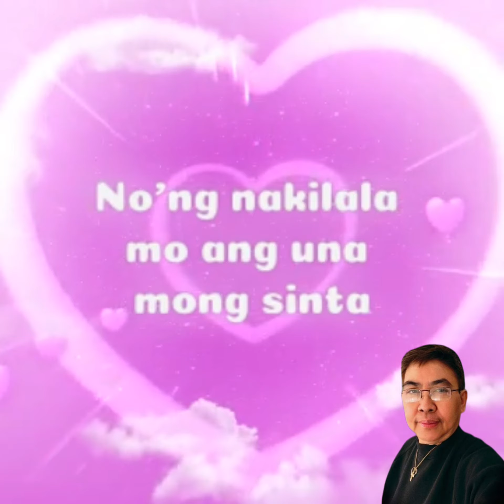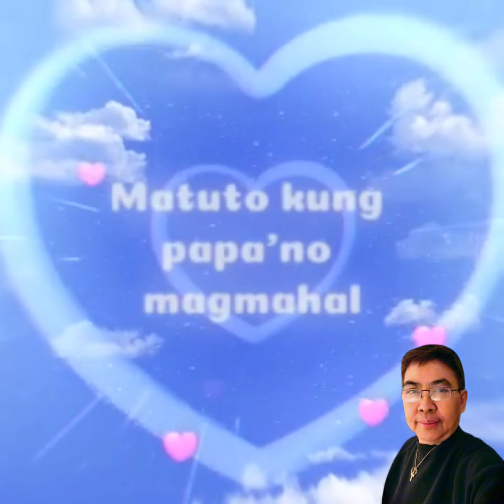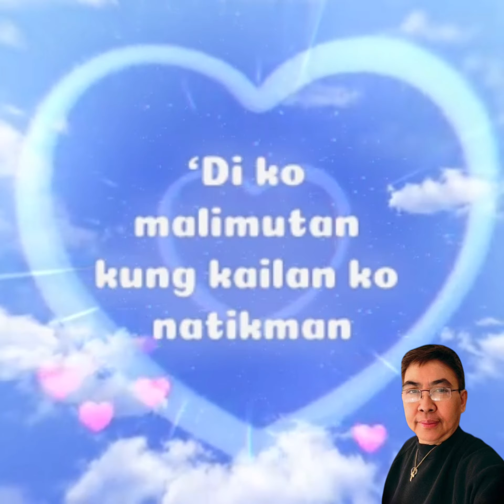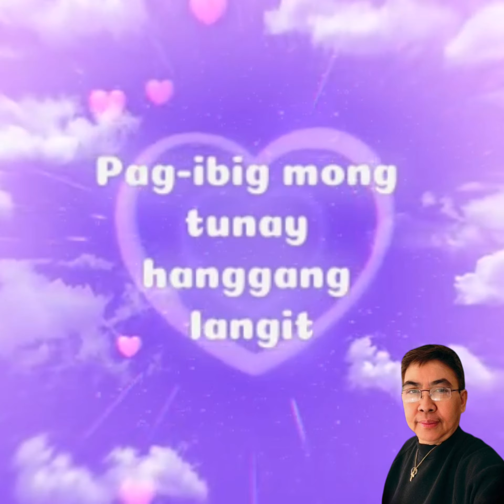PAGIBIG cover by yamclemente 🎼🎶🎤